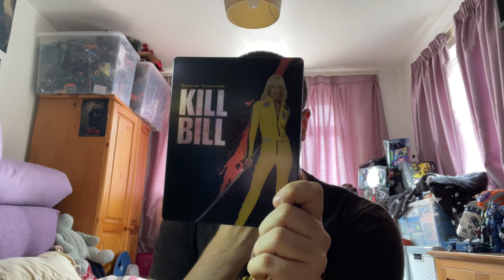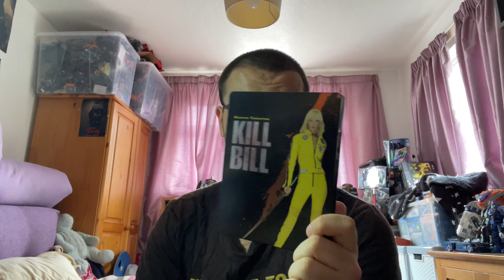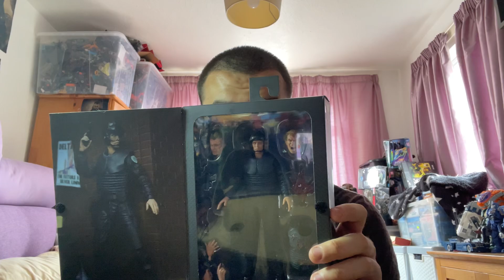My Merchandise Showcase 27/7/2024